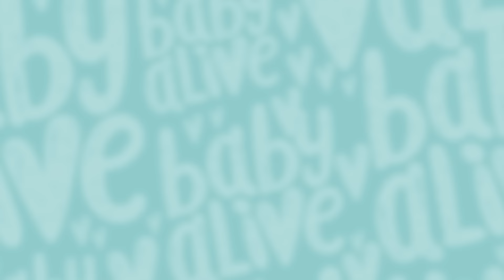👶 Baby Alive | Hot Day, Huh? | COMPILATION | Kids Videos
It's a hot day and Charlie and the babies are totally overheated! And when Charlie's big idea turns into a hot mess, we can count on the Glo Pixies to swoop in and keep their cool!

Charlie and the Babies are living life in the fast lane - and it's all fun and games until someone gets hurt! An epic crash and some it's time to call in the heavy Glitters - THE GLOWPIXIES!

Charlie plans a fun Santa surprise for the babies but no matter what she does all they do is cry! Can the Glo Pixies help Charlie figure out what's wrong before their Christmassy afternoon is ruined?

It's Teo's birthday and Charlie has organized a birthday party for him. But too much cake and presents creates a mess of epic proportions - one that will certainly call for some serious
GLOPIXIE magic!